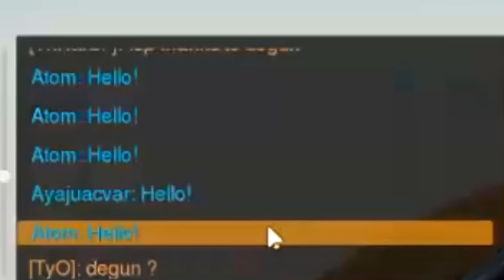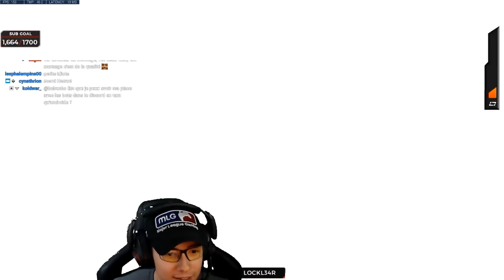EMBROUILLE A CAUSE DE MA TRACER ! OVERWATCH